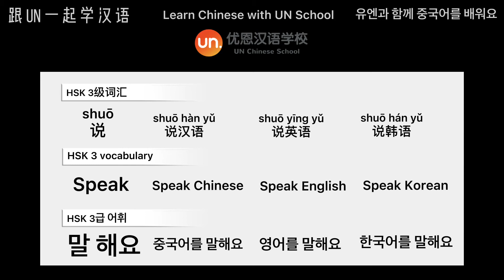HSK3 vocabulary 汉语 English 한국어(7) 说 speak 말해요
Learn Chinese with UN school
HSK 3级词汇
HSK 3 vocabulary
HSK 3급 어휘

每天跟着优恩汉语学校开心学习汉语.
Learn Chinese happily with UN Chinese School every day.

此短片由优恩汉语学校剪辑
This film clip was edited by UN Chinese School.